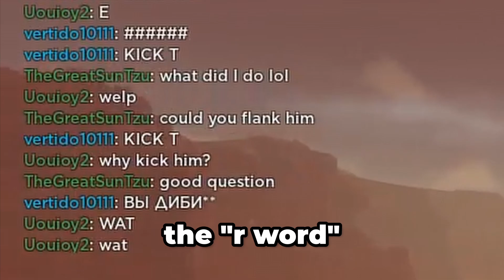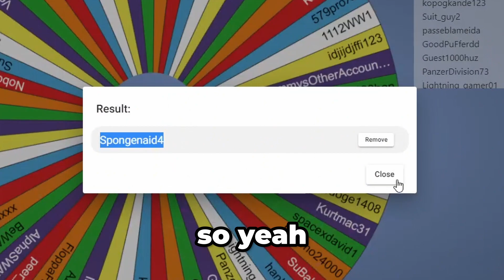TOW PUMA POWER (Cursed Tank Simulator)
Merry Christmas everyone, I hope you've had a good year.

Game description: Create your very own cursed tanks by mixing and matching modules and fight with other players!ROBLOX PREMIUM BENEFITS include 50% more 💴, XP, and crate rewards!MOBILE/TABLET SUPPORT! (High spec needed! Year 2019 onwards)Press F1 in game or tap "HELP" for help with controls or game mechanics!

this is roblox cursed tank simulator also known as the tanmk game also known as cursed tank simulator roblox also known as cursed tank simulator「steel wall」also known as cursed tank simulator「New E.R.A」